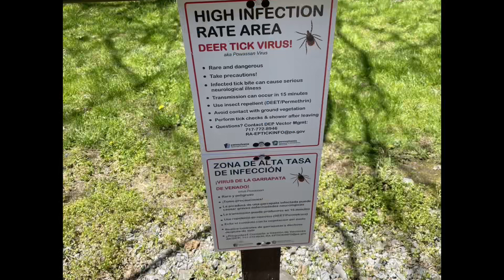Incredible Fly Fishing on Spring Creek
We had an incredible time fishing for wild Brown Trout on Spring Creek in Pennsylvania.  A few were landed on streamers but mostly dry flies and indicator nymphing.